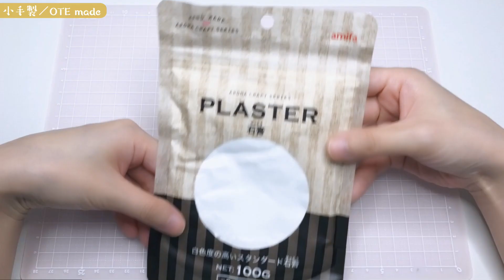I made CHIIKAWA SHIMAJIRO & Miniature Food (Katsu-Curry/pork cutlet curry) | DIY | handmade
This was my first time using plaster.
I failed, but failure teaches success!